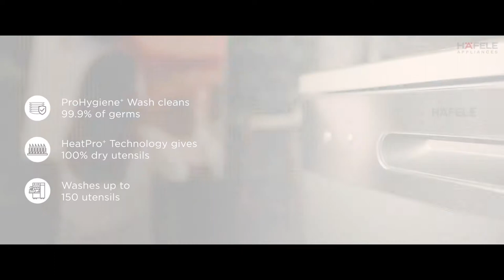Hafele Appliances - Freestanding Dishwasher | It’s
Freestanding Dishwashers by Hafele will make your life convenient so you can spend your time the way you want. The dishwashers have top-of-the-line technology that cleans 99.9% of the germs and gives 100% dry utensils after every wash. It uses less than 11L of water and less than a unit of electricity to wash a load of 150 dishes. We are evolving with the times to change your today. It’s